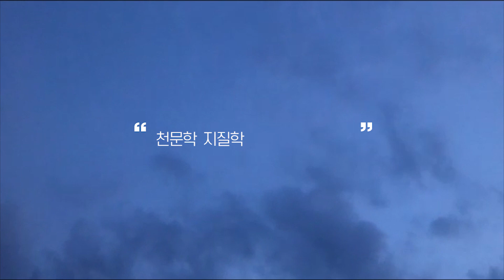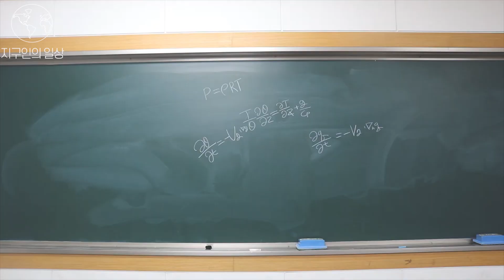대구대학교 지구과학교육과 홍보동영상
지구과학은 지구의 구조와 구성 물질, 대기, 우주에 이르는 광범위한 공간을 대상으로 우주 탄생에서 현재와 미래에 이르기까지의 지구 환경 변화를 다루는 종합 학문입니다. 대구대학교 지구과학교육전공은 이러한 시· 공간적으로 광범위한 지구과학 전문 분야에 깊고 폭넓은 지식을 갖춘 우수한 중·고등학교 지구과학교사와 지구과학 분야를 선도할 전문적이고 창의적인 인재양성 목적으로 하고 있습니다. 각 분야 심화 이론은 물론 관측, 실험 및 야외 탐사 등을 통하여 우수한 지구과학 교사와 전문 인력을 양성하고 있습니다.

[학과 소개]
➊ 2015년 신설학과로 새로운 지구과학교육의 전통 수립중
➋ 교수진과 함께 창의적인 프로젝트형 우수 강의
➌ 연구소와 기업 등 지구과학 전문분야 진출을 위한 양성과정 운영

대구대학교 과학교육학부(지구과학교육전공) 홈페이지

[출처: 폰트]
본 영상에는 S-Core에서 제공한 에스코어 드림이 적용되어 있습니다.